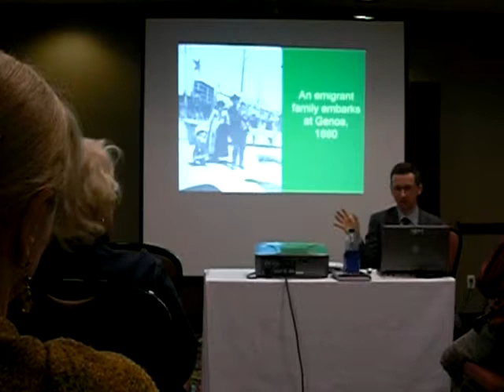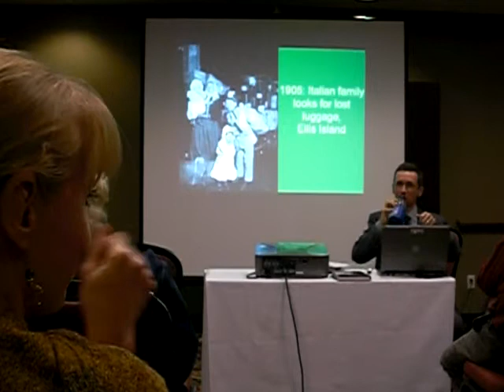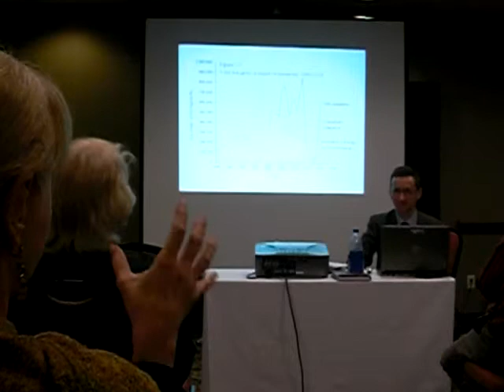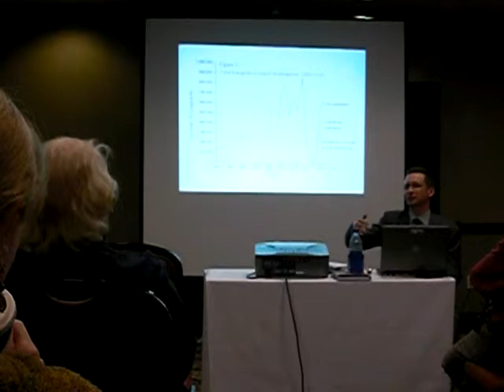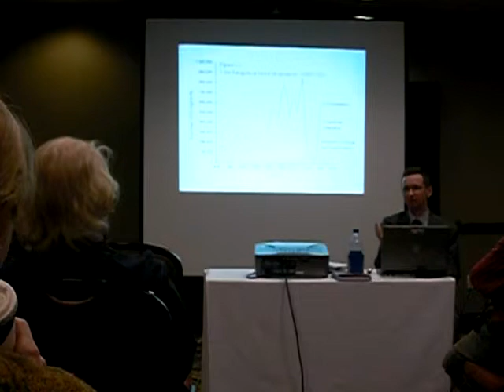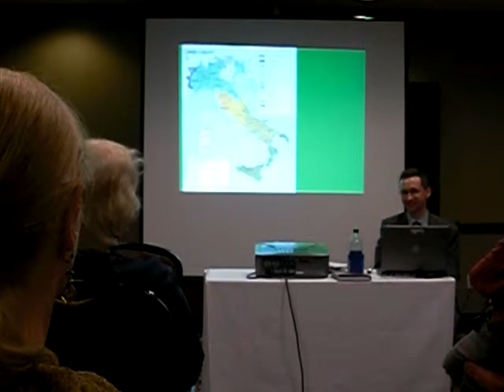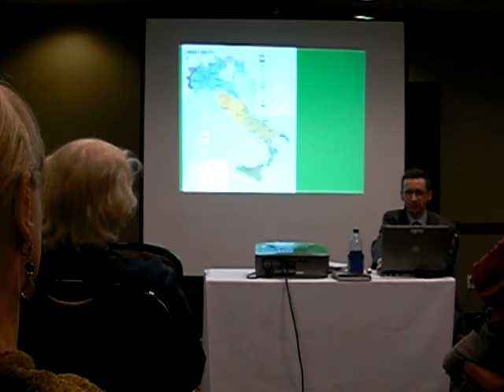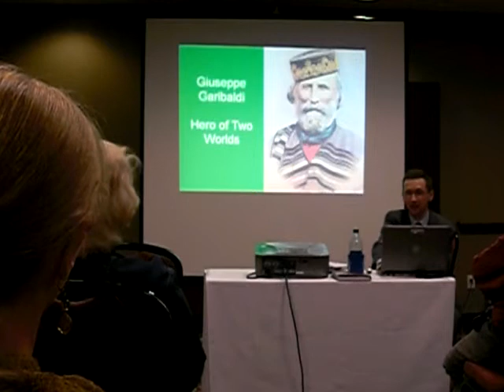Part 2-Italian Immigration to America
On October 2008, the Italian Center West hosted a lecture by Mark Choate, a professor at BYU. The lecture "Italians Abroad," was presented at the Hilton Hotel in downtown SLC. This event has been partly financed with contributions from the ZAP funding of Salt Lake County. Visit Italiancenterofthewest.com for more information.